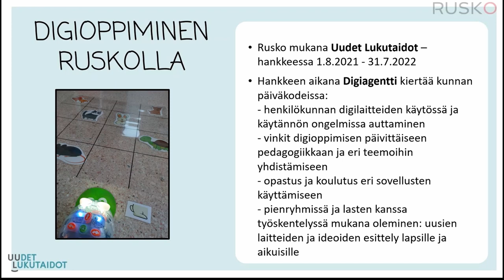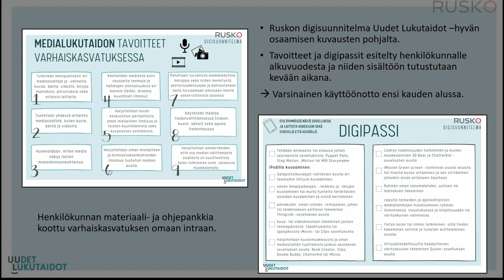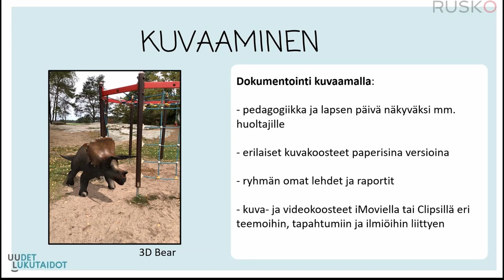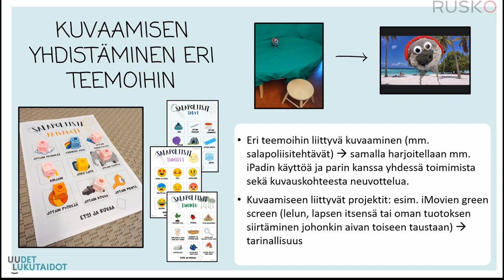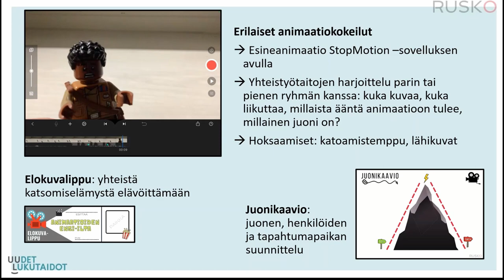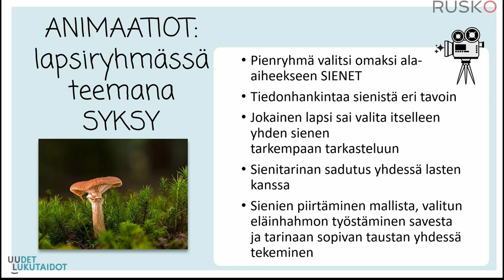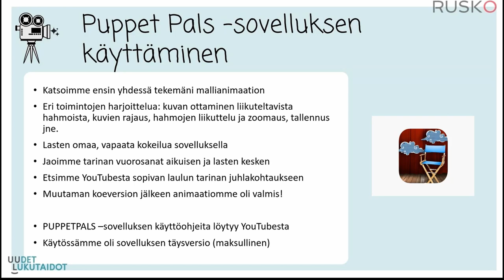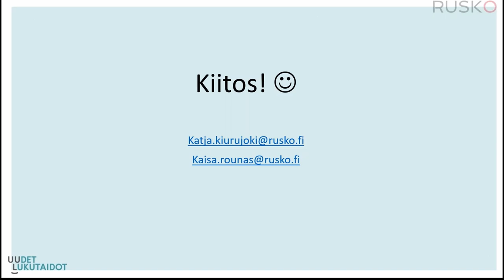Animaatiotyöskentely ja kuvaaminen osana laaja-alaista oppimista, Katja Kiurujoki & Kaisa Rounas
Digiagentti Katja Kiurujoki ja päiväkodinjohtaja Kaisa Rounas kertovat Ruskon kunnan Uudet lukutaidot -hankkeen etenemisestä sekä animaatioiden ja kuvaamisen liittämisestä varhaiskasvatukseen osana laaja-alaista oppimista.